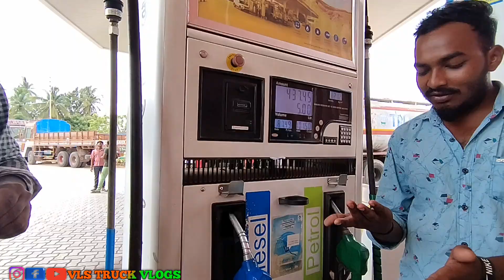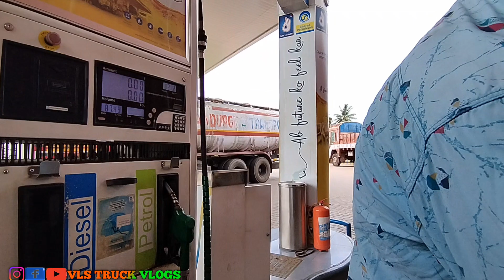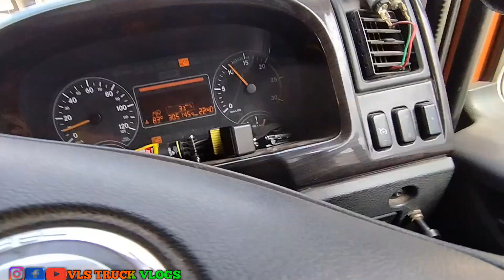ನಮ್ಮ ಬೆಂಚ್ ಗಾಡಿ ರಾತ್ರಿ ಸ್ಟಾರ್ಟ್ ಆಗ್ಲಿಲ್ಲ ಈ ಟ್ರಿಪ್ ನಲ್ಲಿ ಮೂರು ಜನ ಹೋಗ್ತಾ ಇದೀವಿ truck VLOGS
rucklovers truckaddicters exploring drivingonroad